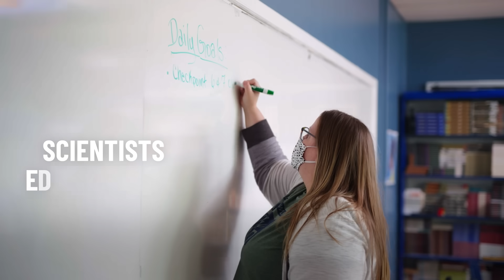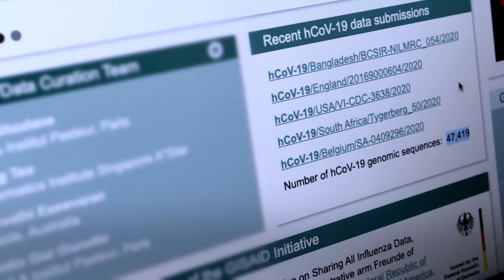Reimagine Science & Education Technology for a Better Future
The Chan Zuckerberg Initiative is a unique philanthropy—building new technologies to accelerate progress in science and education.

Discover how we are pairing engineering and collaboration to build tools that drive innovation and create impact for everyone. Our full-stack technology teams build software and support our strategic partners by developing tools to accelerate progress in science and education.

Explore career opportunities in EdTech, SciTech and our tech team focused on engineering infrastructure and security.